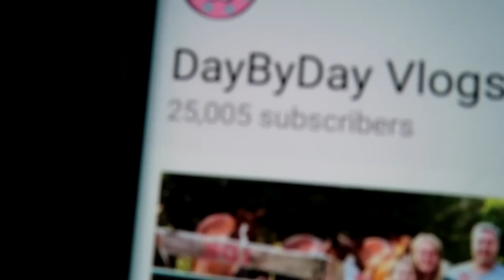LOOKING FOR OUR FOREVER HORSE! Day 018 (01/18/18)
LOOKING FOR OUR FOREVER HORSE!

DaybyDayVlogs
110 North Front Street - A3,
Suite #213
Belleville, Ontario, K8P 0A6
Canada